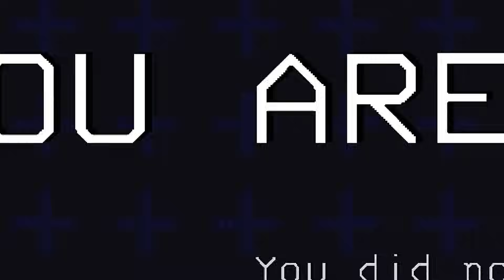MENG-OSPEK KARYAWAN MAGANG BARU IALAH PAKLIKS KOALAPO | LETHAL COMPANY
La La La Laa ~

Thcengkyou gaes yang sudah membantu saya membayar krupuk gaes ~